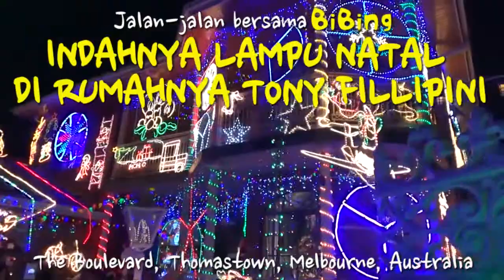Tony's X'mas Light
LAMPU HIASAN NATAL RUMAHNYA TONY FILLIPINI..

Sudah 24 tahun setiap Natal teman saya Tony Filipini menghiasi rumahnya dengan lampu lampu Natal yang sangat indah dan luar biasa.

Setiap malam rumahnya dikunjungi banyak warga untuk menikmati keindahannya. Pengunjung diminta untuk donasi serelanya yang kemudian oleh Tony di donasikan ke Yayasan Riset Jantung - Australia.

Tahun lalu Tony berhasil menyumbang $15.000 ke Yayasan Riset Jantung. Tahun ini dia berharap akan menyumbang lebih dari itu.
Sampai saat ini Tony sudah menyumbang $70.000 lebih ke Yayasan Riset Jantung tersebut.

Untuk ini saya salut atas semua upaya Tony…...